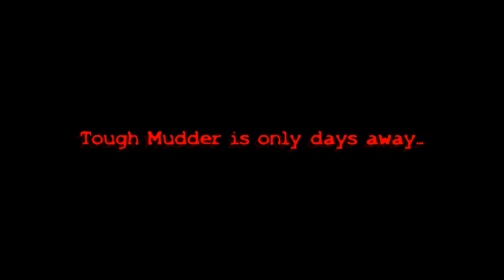Tough Mudder Prep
Tough Mudder Las Vegas is only days away...